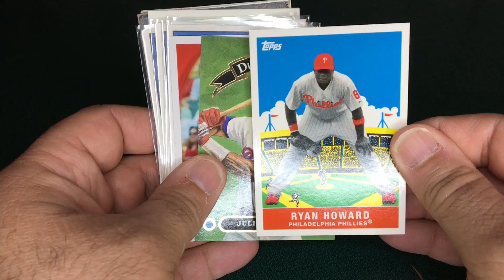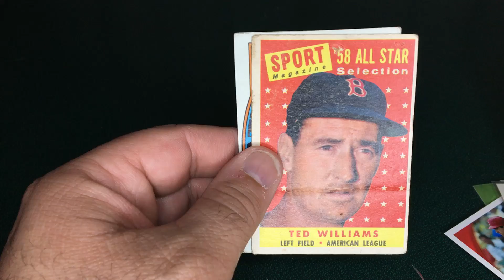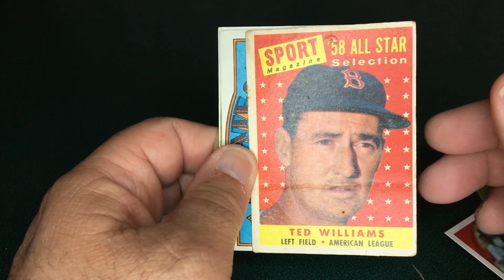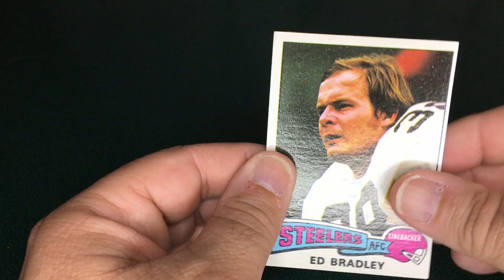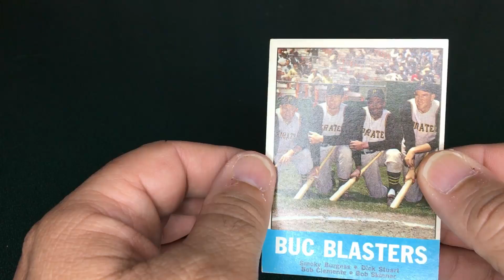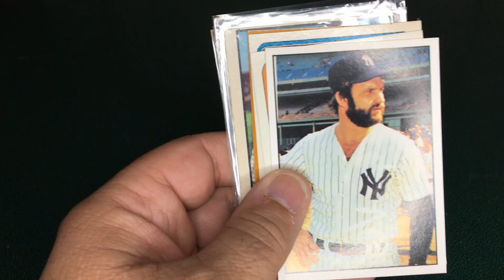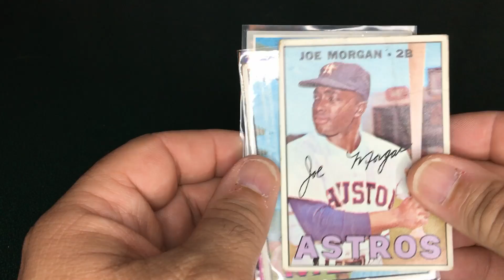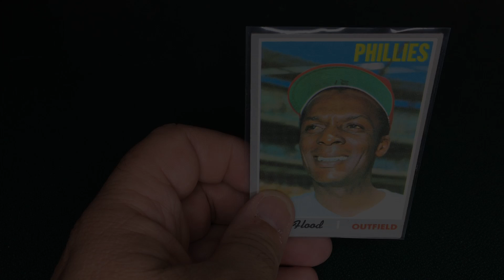August 2020 Flea Market Pick-ups an eight dollar Ted Williams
Watch as I show some of the flea market pick-ups I found in August.